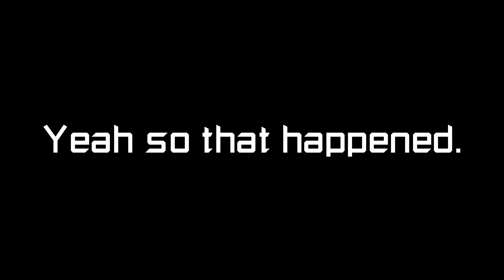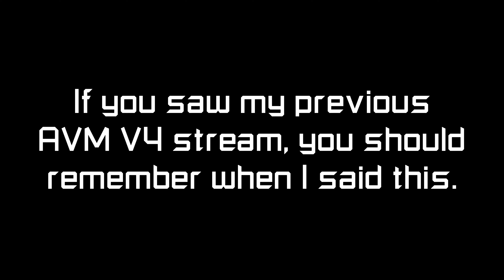roblox FE2 SNOWY STRONGHOLD.. (new permanent map!)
today, I play roblox fe2, and i'm playing SNOWY STRONGHOLD created by Sm0keyTheFox. (hey, that's me!)

i'm so thankful for the amazing opportunity to have snowy stronghold in FE2.

thank you. (watch to the end for info on something)